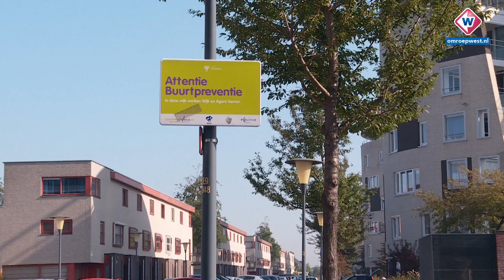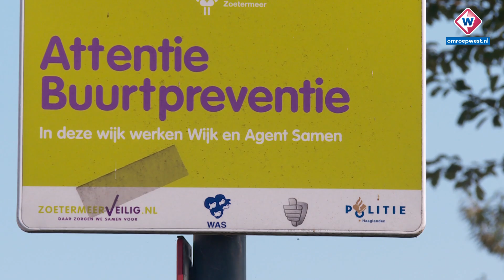Hilbrand Nawijn wil overlast door jongeren in Zoetermeer harder aanpakken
De criminaliteit en de overlast door jongeren moeten in Zoetermeer harder worden aangepakt. Dat vinden verschillende politieke partijen in Zoetermeer en Hilbrand Nawijn van Lijst Hilbrand Nawijn neemt hierin het voortouw. Hij zegt dat het in een aantal wijken zo niet langer kan en wil actie zien. Jeugdmarshall Mick Ensing is het daar niet mee eens en vindt dat buurtbewoners meer in gesprek moeten gaan met de jeugd.